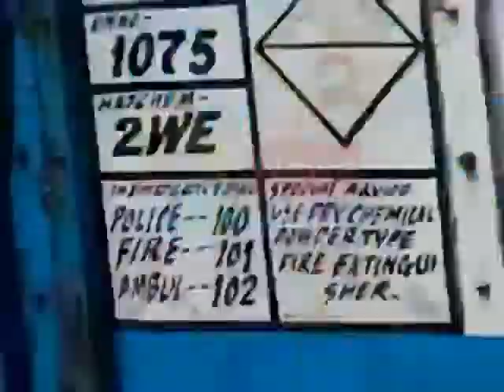HALDIA AGUN CAR FACTORY#05 04 2020 P3 NEWS BANGLA#